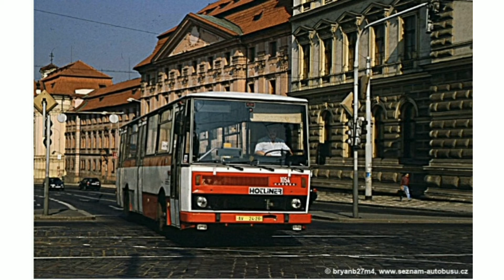AK # 4 - Karosa B731 (před revolucí)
Cz: Máme tady čtvrtý díl adventního kalendáře. Letos si postupně představujeme většinu typů autobusů značky Karosa. Dnes si představíme předrevoluční Karosu B731. Za případné doplnění budeme moc rádi.

En: We have the fourth part of the Advent calendar here. This year, we are gradually imagining most types of Karosa buses. Today we present the pre-revolutionary Karosa B731. We will be very happy for any additions.

De: Wir haben hier den vierten Teil des Adventskalenders. In diesem Jahr stellen wir uns nach und nach die meisten Arten von Karosa-Bussen vor. Heute präsentieren wir die vorrevolutionäre Karosa B731. Über Ergänzungen würden wir uns sehr freuen.

▶Zdroje informací v tomhle dílu/Sources of information in this work Informationsquellen in dieser Arbeit:
- HARÁK, Martin a . Autobusy Karosa 700 retro: Historie, vývoj, technika, modifikace. Praha, 2014: Grada Publishing, Dotisk 2019. ISBN 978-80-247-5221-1.
- Encyklopedie pražské MHD Díl 2. - Katalog vozidel: 3. svazek - autobusy. Praha: Dopravní podnik hlavního města Prahy, 2015.

Na tvorbě Adventního Kalendáře se podílí/These are involved in the creation of the Advent calendar/Diese sind an der Erstellung des Adventskalenders beteiligt.

© Karosák a spolupracovníci/group/Gruppe - 2021